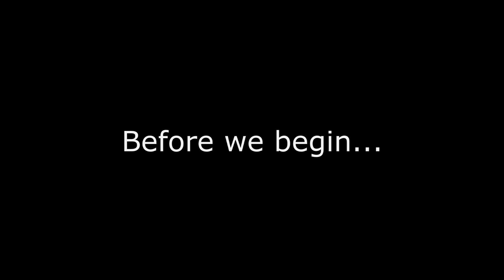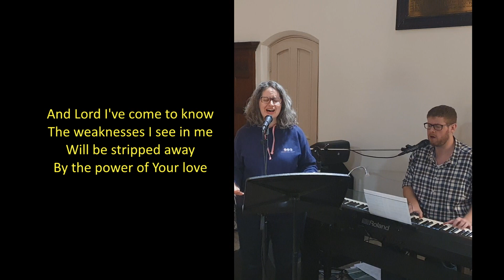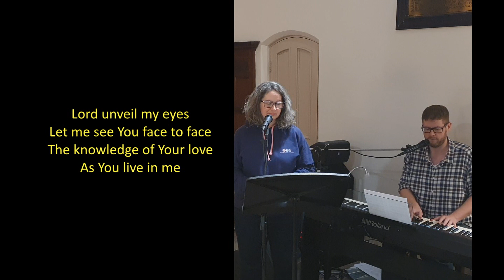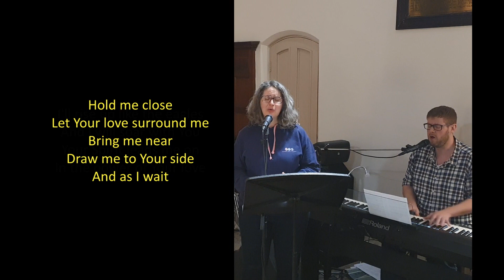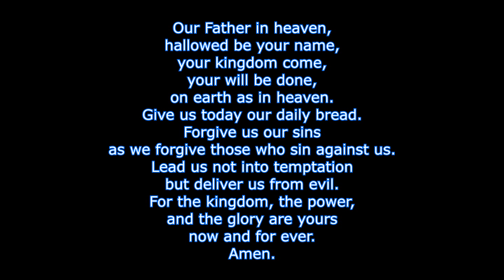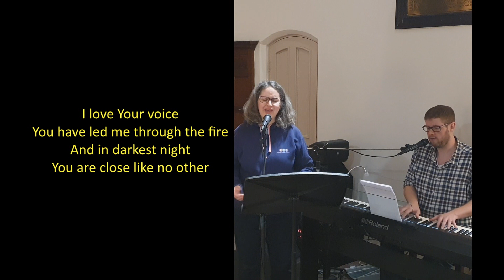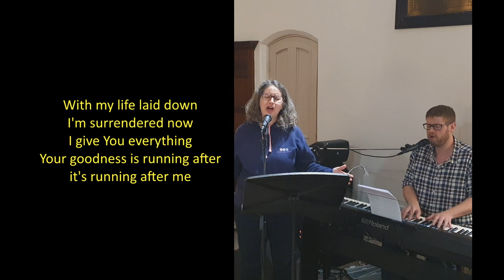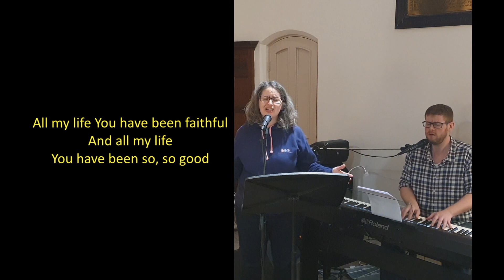St Marks Colney Heath - Digital Sundays - 05/04/2020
A new style of Sunday during a time when we can no longer gather together.
stmarkscolneyheath.co.uk

"Power of Your love"
Written By:
Geoff Bullock

Written By: Ed Cash, Ben Fielding,
Jason Ingram, Brian Johnson, Jenn Johnson